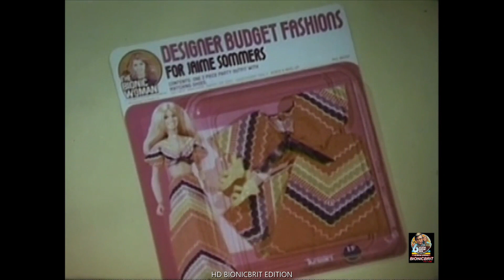HD THE BIONIC WOMAN DOLL EXTENDED FASHION TV TOY COMMERCIAL/ADVERT LINDSAY WAGNER CLASSIC 70s TOY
BIONICBRIT YOUTUBECHANNEL EXCLUSIVE EDITION
HD  REMASTERED - THE BIONIC WOMAN DOLL FASHION TV TOY COMMERCIAL/ADVERT LINDSAY WAGNER CLASSIC 70s TOY.
Lee majors was and is indeed The Bionic Man in one of the best sci-fi shows ever,  along with The Bionic Woman . And included some of the best  television toys ever made.
CHECKOUT  BIONIC REVIEW, THE BIONIC MAN RETURNS MOVIES  AND THE HALLOWEEN SPECIAL  - STEVE VS MICHAEL MYERS THE  CHRISTMAS SPECIAL -  BIONIC VS STAR WARS  , DAY OF THE ROBOT MOVIES  ON THIS CHANNEL BIONICBRIT .

CHRISTMAS DAY SPECIAL VIDEO
MORE HD REMASTERED  RARE COMMERCIALS
SIX MILLION DOLLAR MAN 1ST ISSUE FIGURE  REVIEW SEALED AND LOOSE
WONDER WOMAN VS THE BIONIC WOMAN  PART 2  EXTENDED SUPER EDITION
DAY OF THE ROBOT 9 - SEARCH FOR BIONIC BIGFOOT
HD  REMASTERED VENUS SPACE PROBE USA COMMERCIAL AND MORE
HD REMASTERED BIONIC WOMAN RARE COMMERCIAL
MEGA RARE BIONIC WOMAN  PARCEL OPENING
BIO-SONIC BOXED FIGURE UPDATED REVIEW

Info about this YouTube channel -  BIONICBRIT
To contact  BIONICBRIT YOUTUBE CHANNEL please do so via this video via the  comments  section  on this YouTube channel, BIONICBRIT. All messages are private to BIONICBRIT and  checked and cleared for spam messages  before  and if issued on the comments section.. Thankyou and  it would be great to hear your comments  on my videos .